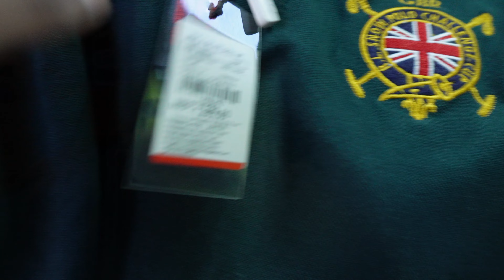Sunday Picnic with friends| Fish prak Gurdaspur | VLOG |saul nahar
Hey wassup 👻 guys walcome in another VLOG..
 plz watch full vlog till end''

MY GARES:
  LAPTOP I USE : LENOVO ideaPAD slim 5
 CAMERA I USE : Sony ALPHA.
 MIC I USE : BOYA MM1

SEE YOU SOON. z